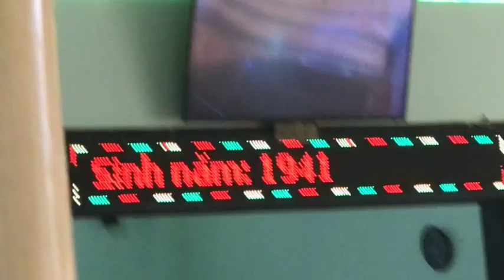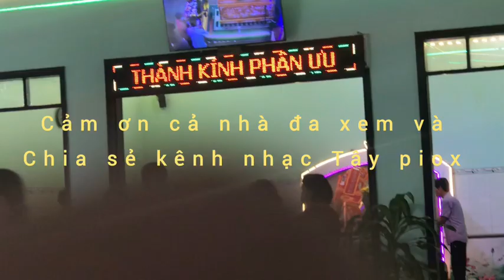Ae có mặt ngã ba lò chén làm đám người Hoa động 7h30 về lò hỏa táng Hoa viên CPH